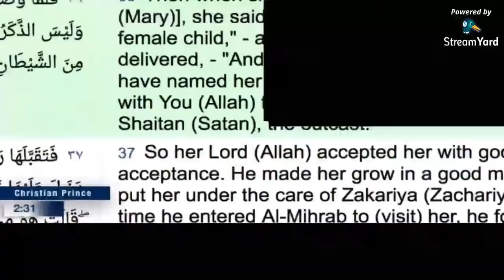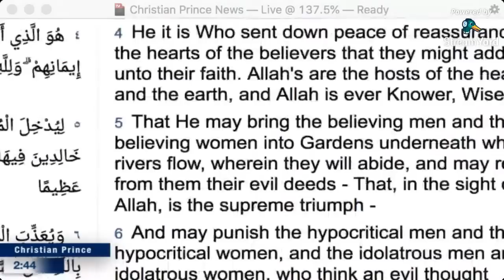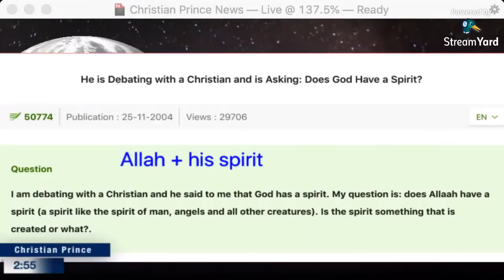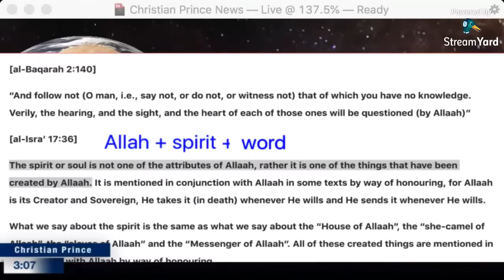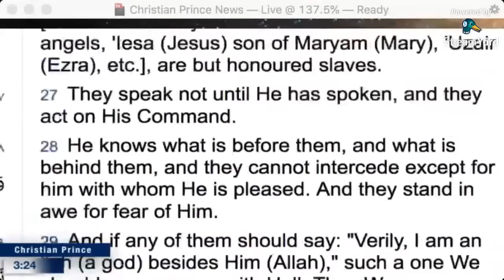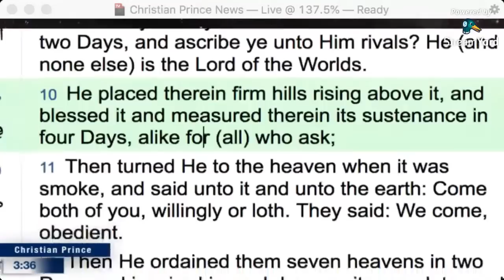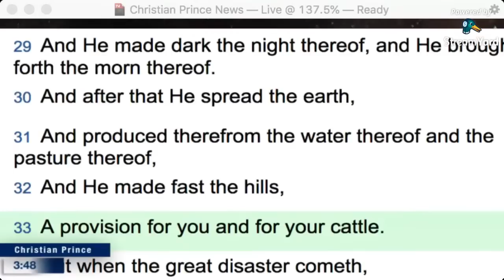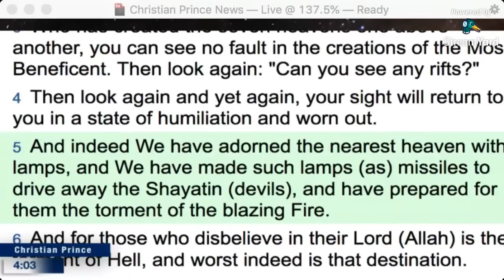Muslim Leaves Islam and Accepts JESUS After Debating Christian Prince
Please pray for our NEW brother in Christ, Khan! ♥
"For as in Adam all die, even so in Christ shall all be made alive." (1 Cor. 15:22) ✝
[Broadcasted LIVE on November 6, 2019, on "The Arabian Prophet" Youtube Channel]